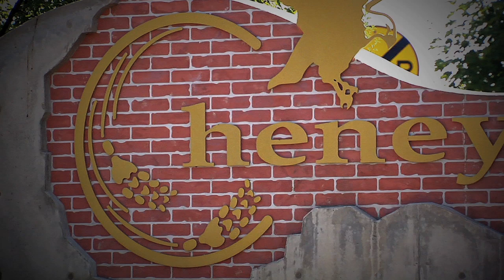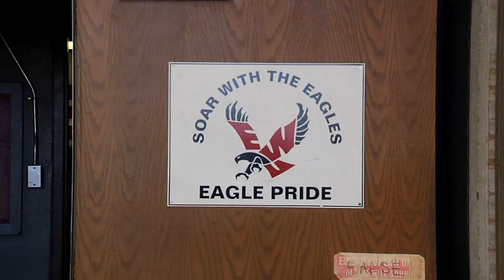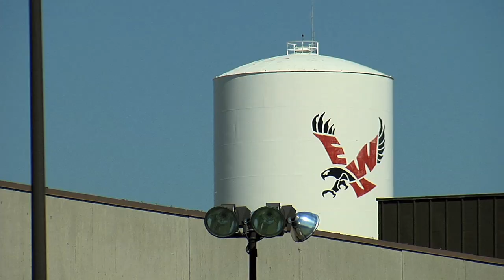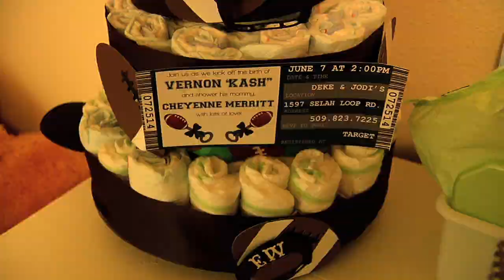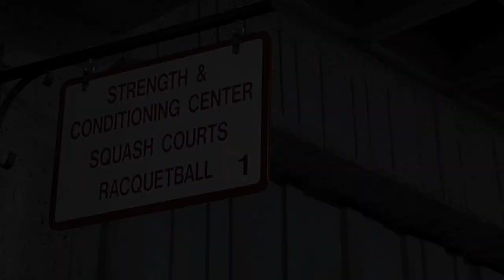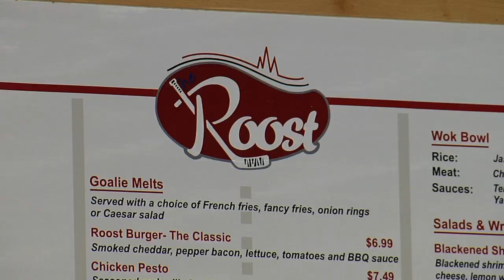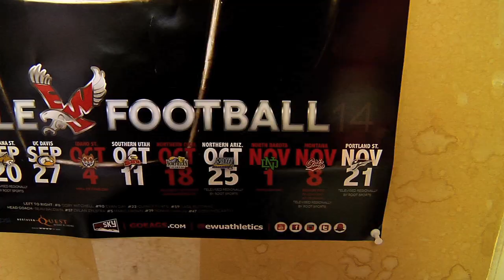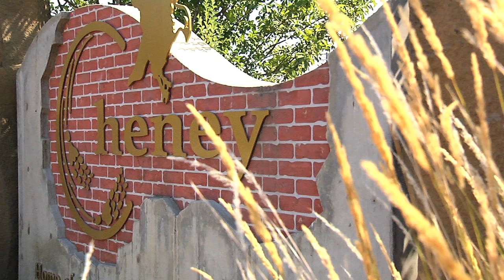SWX Special Presentation- Inside Eastern Washington Football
SWX-TV's Emmy-winning photographers Jordan Caskey and Josh Godfry combine for a behind-the-scenes look at Eastern Washington University's football program before the Eagles host Sam Houston State in their most historic game ever on Saturday, Aug. 23.